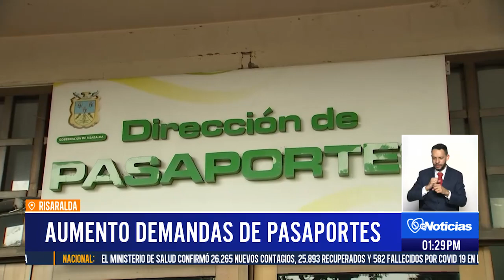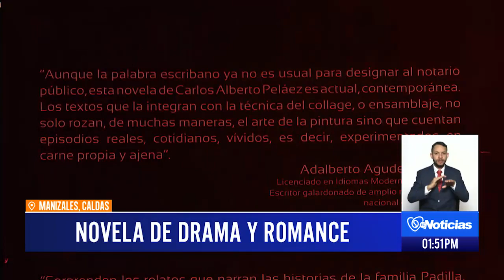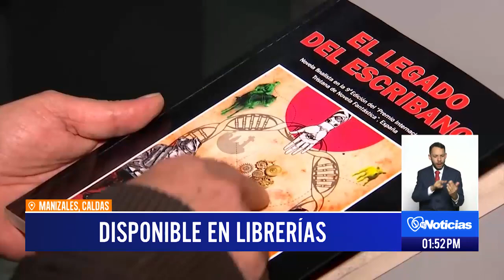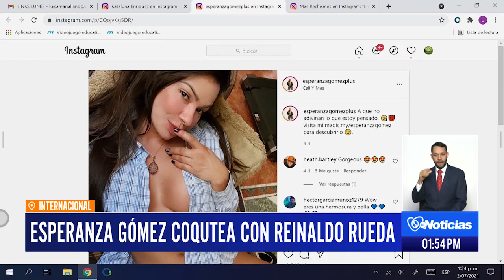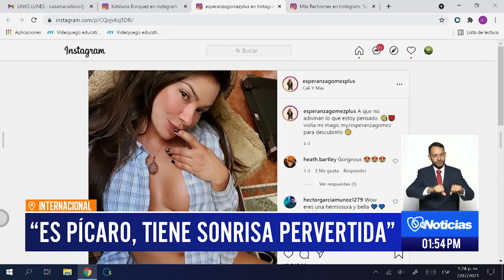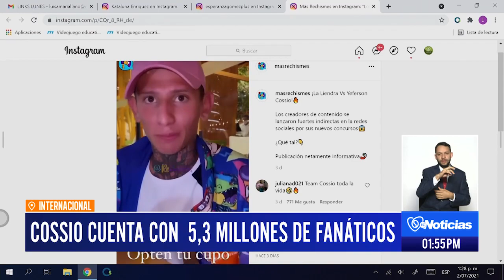Telecafé Noticias 05 Julio de 2021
Programa completo de Telecafé Noticias que se emitió por tu canal Telecafé el 5 de julio de 2021.